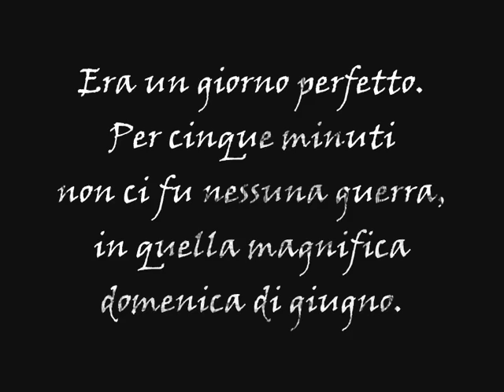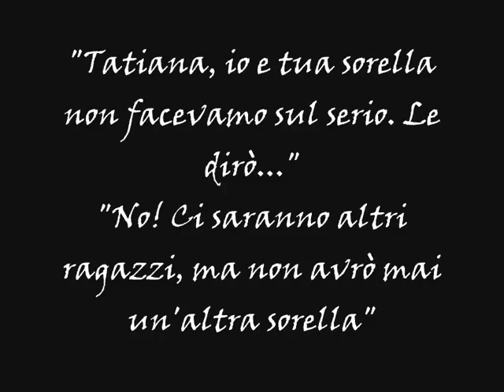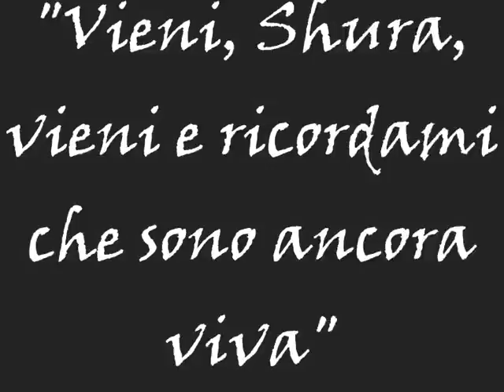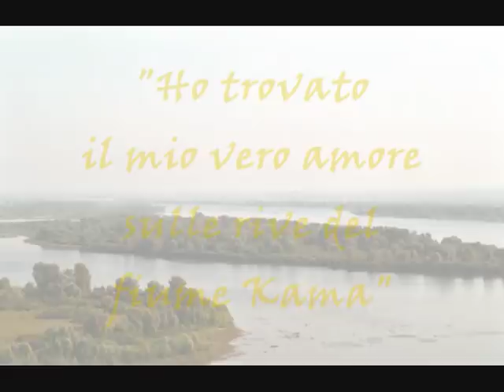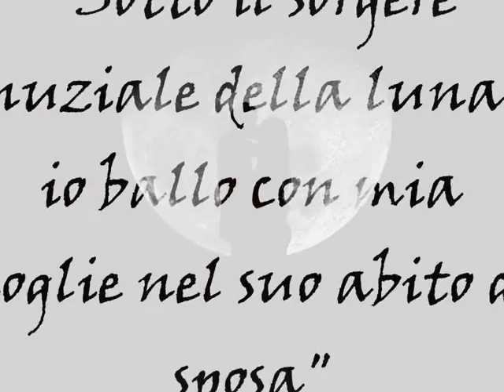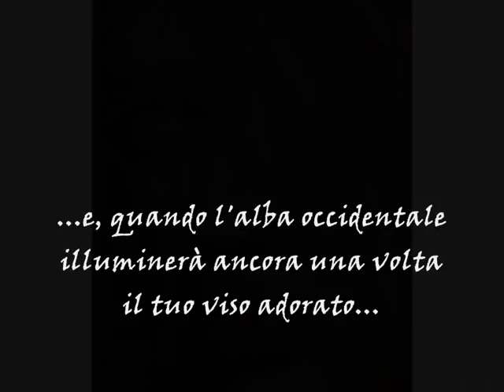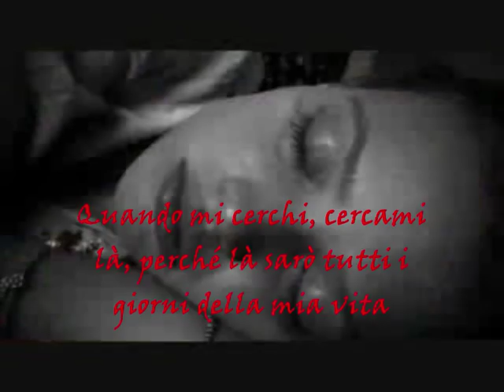The Bronze Horseman - Il Cavaliere d'Inverno - Tatia & Shura, A Supreme Love Story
For anyone who loved the two wonderful protagonists of Paullina Simons novel, from the first page... Per tutti coloro che hanno amato i due straordinari protagonisti del romanzo di Paullina Simons, sin dalla prima pagina...

 The Bronze Horseman, Paullina Simons

Leningrad 1941: the white nights of summer illuminate a city of fallen grandeur whose beautiful palaces and stately avenues speak of a different age, when Leningrad was known as St Petersburg.
Two sisters, Tatiana and Dasha, share the same bed, living in one room with their brother and parents. It is a hard, impoverished life, yet the Metanovs know many who are not as fortunate as they.
The family routine is shattered on 22 June 1941 when Hitler invades Russia. For the Metanovs, for Leningrad and for Tatiana, life will never be the same again. On the fateful day, Tatiana meets a brash young officer named Alexander.
Tatiana and her family suffer as Hitler's army advances on Leningrad, and the Russian winter closes in. With bombs falling and the city under siege, Tatiana and Alexander are drawn to each other in an impossible love. It is a love that could tear Tatiana's family apart, a love that carries a secret that could mean death for anyone who hears it.
Confronted on the one hand by Hitler's unstoppable war machine, and on the other by a Soviet system determined to crush the human spirit, Tatiana and Alexander are pitted against the very tide of history, at a turning point in the century that made the modern world.
Mesmerizing from the very first page to the final, breathtaking end, The Bronze Horseman brings alive the story of two indomitable, heroic spirits and their great love that triumphs over the devastation of a country at war.

Il Cavaliere d'Inverno, Paullina Simons

Leningrado, 1941. In una tranquilla sera d'estate Tatiana e Dasha, sorelle ma soprattutto grandi amiche, si stanno confidando i segreti del cuore quando alla radio il generale Molotov annuncia che la Germania ha invaso la Russia: è la guerra. Uscita per fare scorta di cibo, Tatiana incontra Alexander, un giovane ufficiale dell'Armata Rossa che parla russo con un lieve accento, e tra loro scatta subito un'attrazione reciproca e irresistibile. Ma è un amore impossibile che potrebbe distruggerli entrambi. Mentre un implacabile inverno e l'assedio nazista stringono la città in una morsa, riducendola allo stremo, la dolce Tatiana dal cuore generoso e il valoroso soldato Alexander trarranno la forza per affrontare mille avversità e sacrifici proprio dal legame segreto, sempre più intenso e profondo, che li unisce...
La storia di due indimenticabili protagonisti e di un sentimento puro e assoluto, sullo sfondo delle terribili sofferenze e dei quotidiani eroismi di un intero popolo travolto dal flusso della grande Storia.

IN THIS VIDEO:

TATIANA: MELANIE THIERRY

ALEXANDER: ANTONIO SABATO JR

SOUNDTRACK:

Ennio Morricone, "CANONE INVERSO"

Joni James, "THE ANNIVERSARY SONG - WAVES OF THE DANUBE" (Also in the book Alexander sing this song on the night after his wedding; nel libro Alexander canta questa canzone nella sua prima notte di nozze)